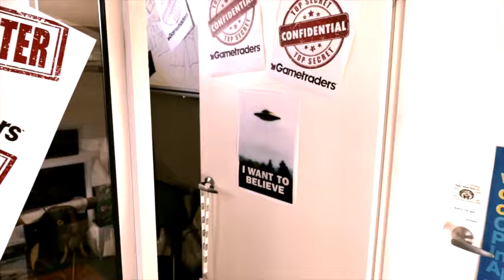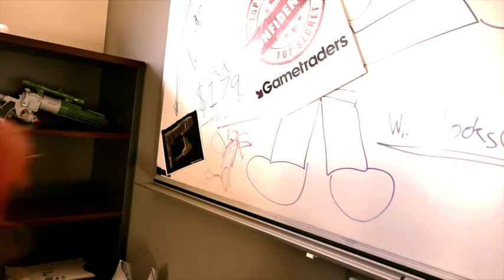Fallout Spying at Gametraders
Fallout 4 Wasteland Edition research!